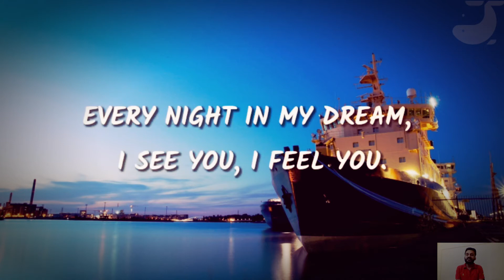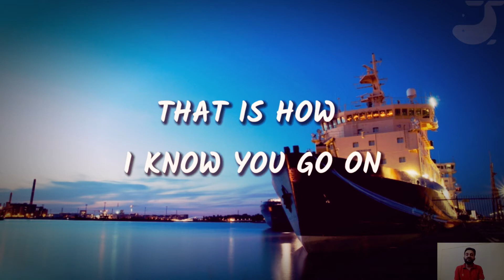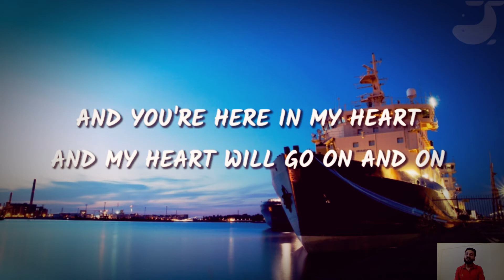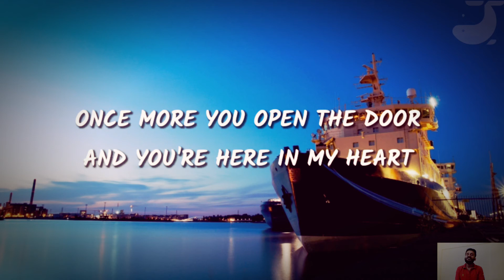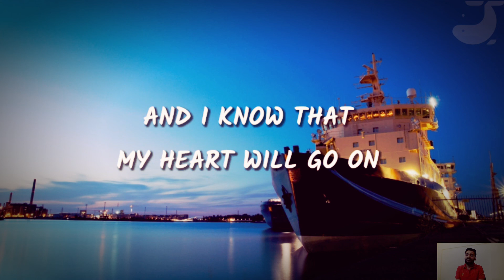My Heart Will Go On (Cover) | Celine Dion | Suyash Date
♡ LOVE BUILDS a happy HOME  ♡

Lyrical Video Credit: Survival Music